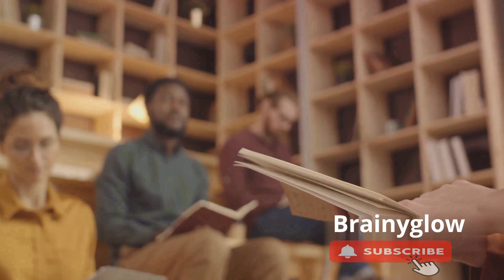15 Psychological Tips to Read Anyone Instantly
Unlock the Power of Human Psychology! In this eye-opening video, we delve into the fascinating world of understanding human behavior. Get ready to learn how to read anyone instantly with our 15 mind-blowing psychological tips. Whether you're a student, a professional, or simply curious about the secrets of human psychology, this video is for you! Discover the hidden cues, body language, and subtle signals that can reveal a person's true thoughts and intentions. Impress your friends, succeed in negotiations, and strengthen your relationships with these valuable insights. Don't miss out on this empowering opportunity to master the art of understanding human psychology.